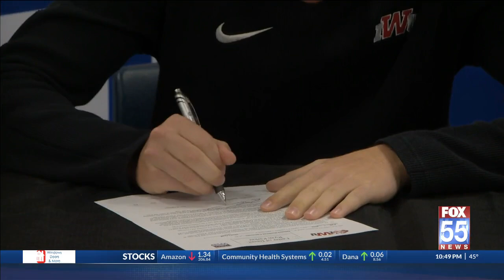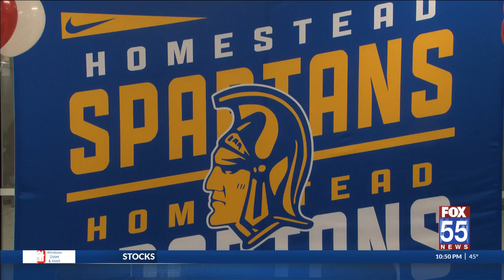Top Homestead golfers Parker and Noll sign with Indiana Wesleyan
Ryan Parker and Bree Noll both signed their letters of intent Monday afternoon to continue their golf careers in Marion.